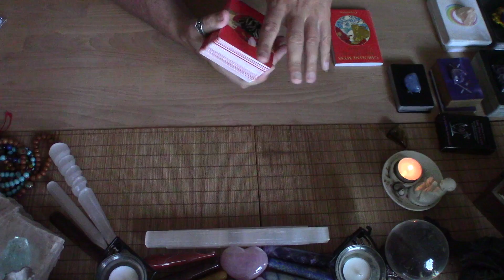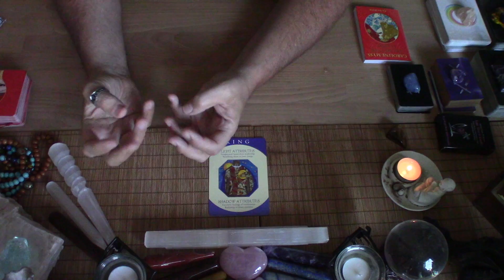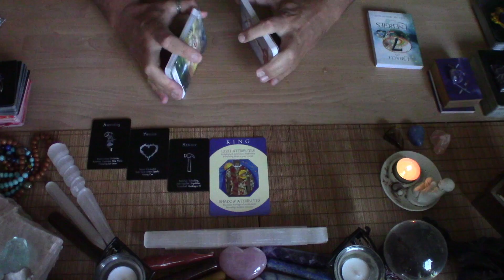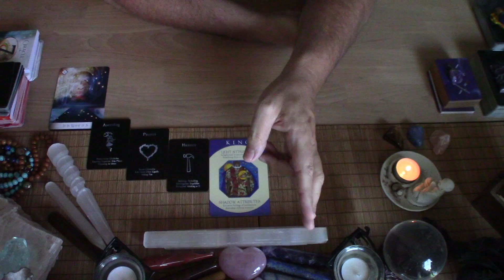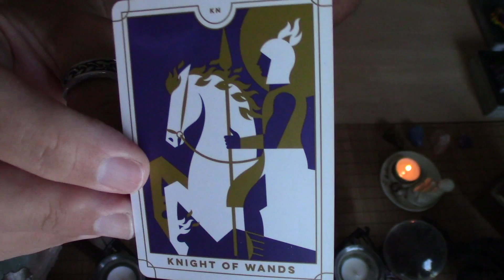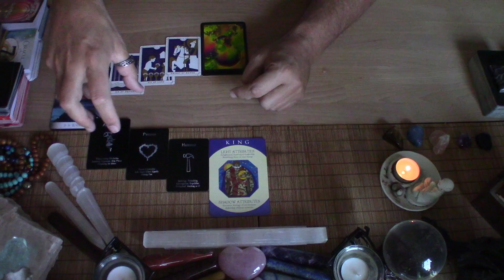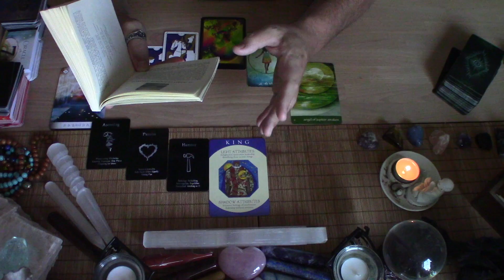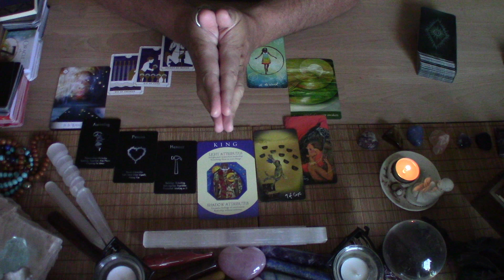"THE KING AND I" - TIMELESS LOVE ADVENTURE READING - GEMINI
This is a card reading for Gemini, no matter where you have it in your chart. It focuses in on the adventure of Love for the next 1 - 3 months from when you are viewing it. This can apply to any relationship, whether it is intimate love, friendship, familial, or any other. Enjoy!

If you would like to help spread a little ZEN into other’s lives, please Like, Share and Subscribe - hit the Subscribe button and the 🔔 to be notified of the latest uploaded videos.

Please note, I ONLY offer readings, energy work, and other services through my website bruddaZEN.com or my from my Facebook under the Book Now option.

I'm not a licensed physician, lawyer or counselor. Anything expressed in this video and in any of my books, communication or information shared is my personal opinion. Ultimately, you must always use your own judgement, wisdom and discrimination when making life decisions. Advice offered should not be used as a substitute for professional medical, legal, business or financial advice.